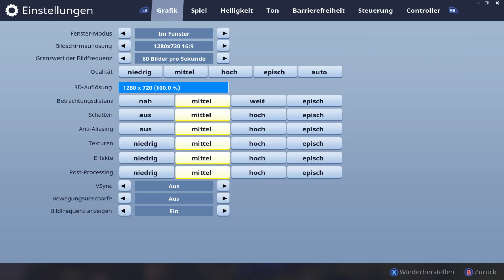FORTNITE BATTLE ROYALE Part 18: SCHNELL zu den letzten Zonen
Let's Play Fortnite Battle Royale [ German / Deutsch | 1080P HD | 60 FPS ] Part 18: SCHNELL zu den letzten Zonen

Spiel: Fortnite Battle Royale
Konsole: PC
Entwickler: Epic Games
Publisher: Epic Games
Erscheinungsjahr: 2017